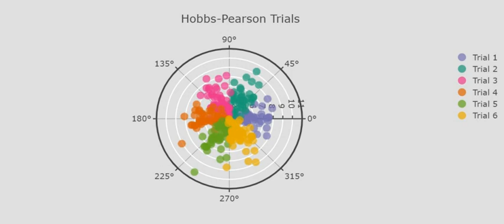Scatter plot | Wikipedia audio article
00:00:19 1 Overview
00:00:39 2 Example
00:00:59 3 Scatter plot matrices
00:01:19 4 Example of ScatterPlot
00:01:29 5 See also

- Socrates

SUMMARY
A scatter plot (also called a scatterplot, scatter graph, scatter chart, scattergram, or scatter diagram) is a type of plot or mathematical diagram using Cartesian coordinates to display values for typically two variables for a set of data. If the points are coded (color/shape/size), one additional variable can be displayed.
The data are displayed as a collection of points, each having the value of one variable determining the position on the horizontal axis and the value of the other variable determining the position on the vertical axis.